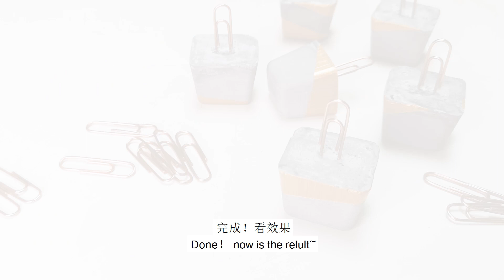How to make Cement DIY ideas Memo Clip SUPER EASY Ice Tray as a mold 如何在家制作水泥便签夹，用冰格做模具【Home Decor 】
Welcome to Wesse Workshop and watch this video

Another super easy cement diy projects,  Just give you some idea to use ice tray to make a cement memo clip. Put on the desk and write some information to remind your daily tasks.~~~

Wesse Workshop
We post handcraft (DIY) video once a week. They will all easily to make and with amazing result.

Wish you like them and let me know if you have any further question about the content.